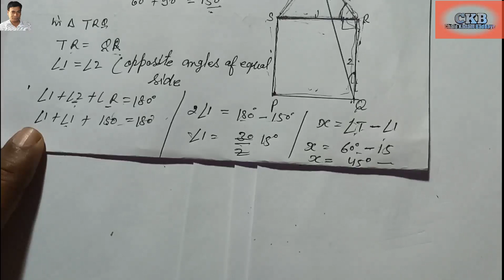How to solve understanding quadrilateral Class 8 ( Mental maths) chapter 3 Q. 35 to 38 part 9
welcome to my you tube channel. chalo kadam badhaye channel for every person or students. So please watch it.
Dear students this video is for every students who want to participate in any type of mental maths quiz or exam. So please watch it and learn how to solve them. Please teach other students so that you may get good marks.
NOTE:- Please practice for better result
thanks.